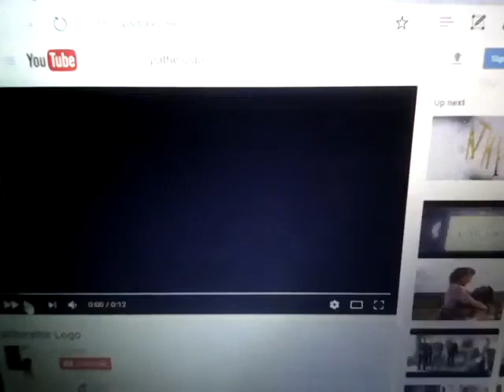Dreamworks Pictures / Aardman Animations / Pathe / THQ / Blitz Games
Taken from Chicken Run for the Game Boy Color.